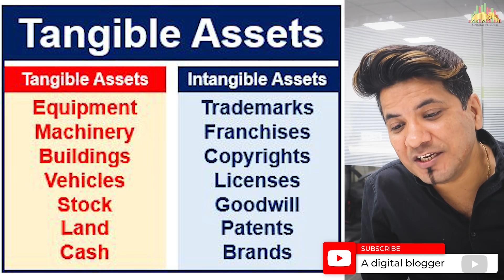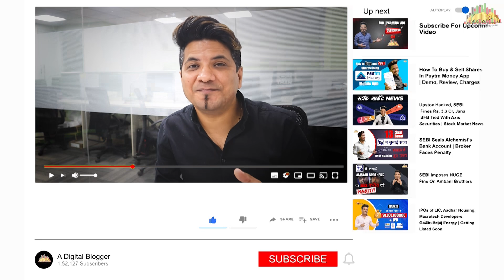SEBI to launch Stock Market Museum | Is it Needed?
Sebi is coming with a new project or we can say a new thing that is first time happening in the market  Sebi will create a virtual museum of the Indian securities market to preserve its journey.

The museum will preserve the tangible and intangible records and commemorate the history of the Indian securities market and generate interest and increase awareness of the Indian securities market among stakeholders, the general public, researchers, and students.

The reason behind opening this virtual museum is to organize a collection of the history of evolution, achievements, and milestones in the Indian securities market over the decades in terms of market infrastructure, regulation, and enforcement narrated through photos, videos, articles, media clippings, among others.

According to the regulator, the requirement for a virtual museum arises from the need to preserve the journey of securities markets as with time, cherished experiences and memories will fade, if not archived.

The reason behind this is to create awareness about the stock market space in the industry among the public and also to learn about it.

Today in this video we are going to talk about why SEBI is thinking to create a virtual museum and will also talk about the reasons behind it.